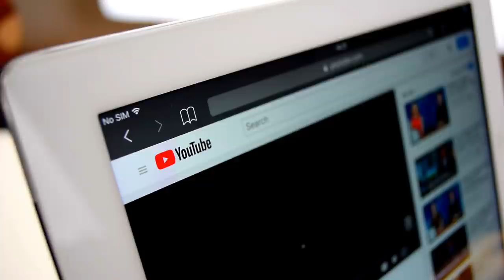10 Most Dangerous Birds In The World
10 Most Dangerous Birds In The World

50M Videos is the #1 place for all your heart warming stories about amazing people that will inspire you everyday.

Birds seem calm and peaceful but with those sharp beaks, razor
claws, and beady eyes, these can be pretty dangerous as
well...some even be like serial killers!
And you would not want to hold the one with poison on its skin!
So stick around, as we are going to show you the 10 most
dangerous birds in the world.
BODY
NUMBER 10: SHOEBILL
The shoebill stork is an impressive and somewhat ugly dinosaur-
like bird that is found in Uganda.
Shoebills have quite an unusual appearance due to the giant beak
in the middle of its face. This beak looks just like a shoe…
That goofy-looking bill clapped onto the front of the shoebill&#39;s
face may look like a cruel joke of evolution, but it&#39;s actually a
lethal tool.
What&#39;s more shocking about these birds is that they are meat-
eater.
Using that massive beak it hunts on quite unusual prey, including
reptiles and baby crocodiles as well!

That’s right, the shoebill will happily go to town on a freaking
crocodile if the thing happens to cross its path.
Do you know what&#39;s even more terrifying?
Shoebills decapitate their prey before eating! After taking its
prey&#39;s body into its beak, the shoebill opens its bill just enough
for its victim to poke its head out. Then, the shoebill clamps down
again with its knife-edged beak and removes its prey&#39;s head
before swallowing the rest.
Well, after this we must say that these strange-looking birds are
the serial killers of the sky.
NUMBER 9: PITOHUI
No matter how much their skin and feathers look attractive and
brightly colored but you must not touch them.
Pitohui bird of New Guinea is the only bird known to contain a
toxin.
It&#39;s the batrachotoxin, found only in the skin of some South
American poison dart frogs. Feeding just a few milligrams of its
skin to a mouse will kill it in a few minutes.
Discovered back in 1989, by Jack Dumbacher who caught one of
these birds in a net in New Guinea.  When he inadvertently

touched his lips after handling the bird, Jack noted that his
tongue and lips went numb.  After investigating it was revealed
that there is a presence of batrachotoxin in the bird’s feathers.
But how did it get there?
Investigations revealed that by not making toxins on their own,
these birds get it from the food supply.
Specifically, from a species of beetle, they dine on.
These birds better watch what they eat!
NUMBER 8: LAMMERGEIER
Lammergeier or bearded vultures are the big eaglelike vultures of
the Old World.
Weighing up to 15 pounds with a wingspan of 6 to 10 feet, these
massive birds inhabit mountainous regions. These resemble
eagles due to the feathered face and legs, curved beak, strongly
prehensile feet, and long curved claws.
The most striking fact is that lammergeiers feed on carrion,
especially bones, swallowing bones whole when possible.
When they can’t swallow the pieces, they drop them from heights
as great as 260 feet onto flat rocks below, shattering them into
manageable pieces, accessing the creamy marrow.

The technique being useful when they prey on turtles and other
shelled animals!
You might not want to get into their zones as you can get serious
injuries due to this dropping behavior.
NUMBER 7: CASSOWARY
Steely gaze, impressive claws, and large size!
No other bird can beat this prehistoric bird. Cassowaries are living
dinosaurs, descendants of the only dinosaur lineage to survive
the Cretaceous mass extinction about 66 million years ago.
Weighing up to 175 pounds, these are one of the largest birds in
the world, especially the Australian Cassowary and can reach a
height of five feet.
With powerful legs, four inches dagger-like claws strike the
victims as they jump.
These are territorial and aggressive. Unlike emus, cassowaries
can kick in a forward and downward direction. They may also
peck, barge, or head-butt. The commonest injuries they cause in
humans are puncture wounds, lacerations, and bone fractures.
You better not get too close to these killers!

In 1926, a teenage boy was killed while hunting them. Cassowary
toppled over him and slashed the jugular!
Well…you better stay away from this majestic bird.…
NUMBER 6: MUTE SWAN
Who doesn&#39;t admire these seemingly gentle aquatic birds!
And you might never imagine a swan being dangerous.
But better keep your distance from them, as these are notorious
for being aggressive especially while defending their nesting sites.
This bird couple won&#39;t hesitate to attack anyone.